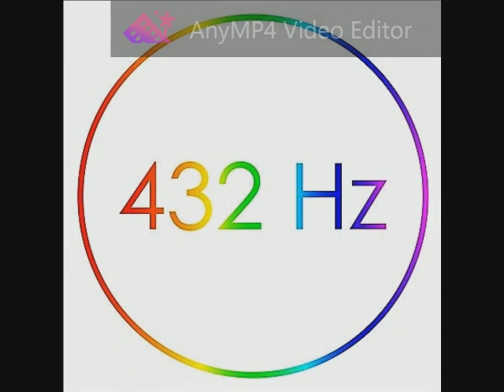140 Led Zeppelin - The Ocean (Live 1972) 432 Hz